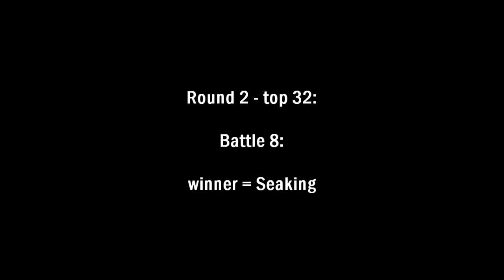Forza 4 Drifting - Virtual pro-am / Round 2 / Top 32 / Battle 8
***Quality is bad because this is live recorded on the livestream.***

Dillards vs. Seaking

Virtual Pro-am / Round 2 / Top 32 / Battle 8

Watch the video for results